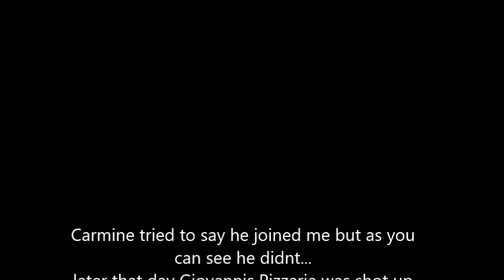Carmine Gigante Assassination